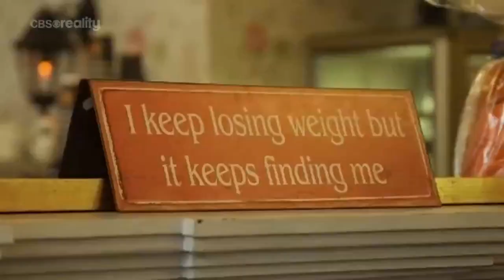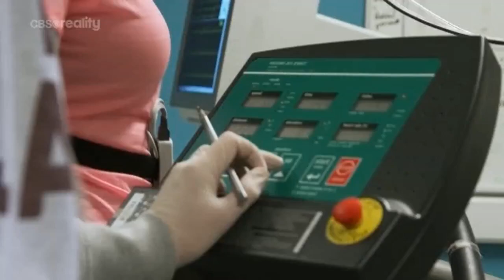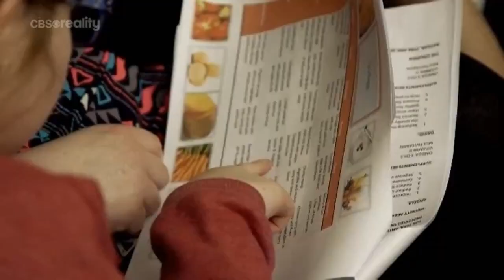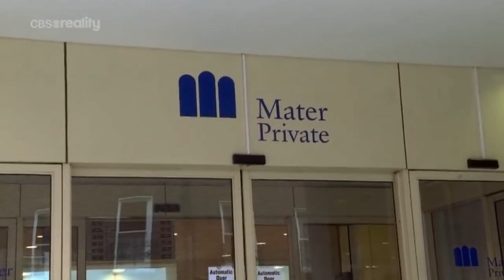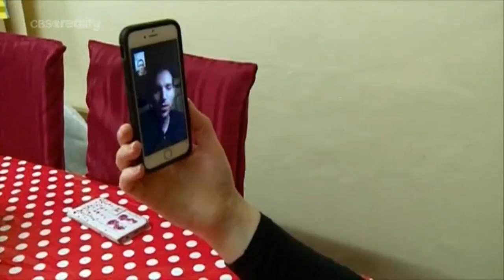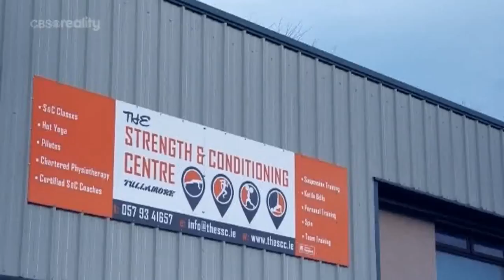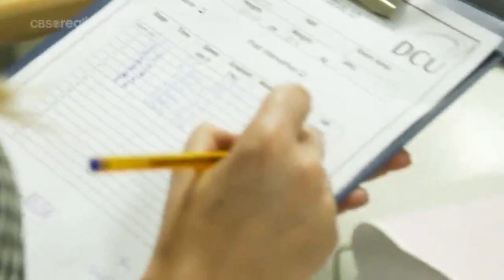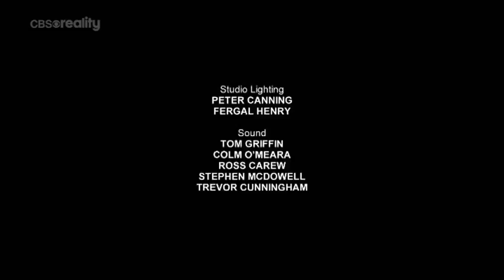Az orvos házhoz jön S03E06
Az orvos házhoz jön (Doctor in the House / S03E06)

ír dokumentumfilm-sorozat, 2015

A megelőzés a legjobb gyógymód... Mennyit is tud rólad az orvosod valójában? Mi lenne, ha egy csapat orvos megszállná a házadat és az életed, munkád és a tested minden területét megvizsgálnák? Mit találnának? És készen állnál a prognózisukra? A sorozat minden epizódjában orvosok követnek egy családot mindenhová - az otthonukban, a munkahelyükön, az iskolában és a pubban is. Bárhová is mennek - fehér köpenyt és jegyzettömböt készenlétben tartva - orvosok figyelnek a válluk felett, jegyzetelve, vizsgálódva. A műsor végén pedig az orvosok megosztják a véleményüket. Az érzelmekkel teli pillanatokban minden részletre kiterjedően felvázolják mi a legrosszabb, amire a páciensek számíthatnak, bemutatva a mindennapi életük hogyan befolyásolja az egészségüket.